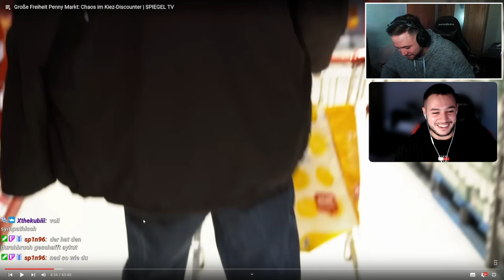EZ 1v1 😂 | Clips of the Week #6 ✨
👍🏻 Liken 💥Abo & 🔔 aktivieren

ich mit einer Provision beteiligt. Es entstehen dabei keine zusätzlichen Kosten.

Amazone Shisha-Zubehör
💨*Mehrlochkopf für Smokebox
💯*Für Anfänger ein muss
🧺*Sieb (Rund)
💥*Kamin Aufsatz
🔥*Kohle 20kg
🔥*Kohle 1kg
🗑*Kohle Korb

Fitness-Zubehör
 - Gaming Booster-

PC
- Stream Stuff -